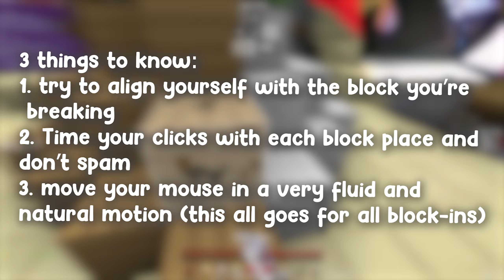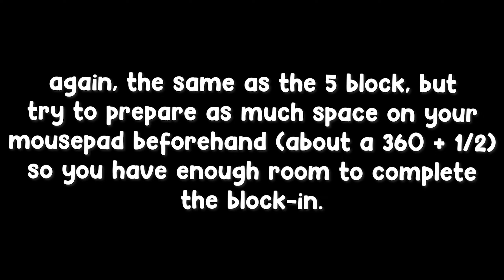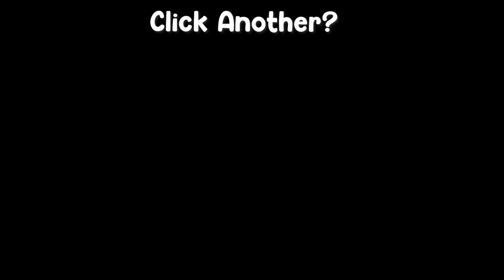The Secret to the FASTEST Block-ins (Updated Tutorial)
block

Packs 📦 ______________________________________________________________
texture pack - ask i'll get it right next video
block overlay - none
bridge overlay - none
sound pack - none

Music 🎵 ______________________________________________________________
loser - frick (f***) everyone

Gamer Gear 🎮 _________________________________________________________
mouse 1 - model O (wireless)
mouse 2 - model D (wired)
mouse 3 - bloody a60
mouse 4 - roccat kain 120
mouse 5 - roccat kone pro
mouse 6 - logitech g403 lightspeed
mouse 7 - logitech g502
(I use almost all of these lol)
keyboard - custom build